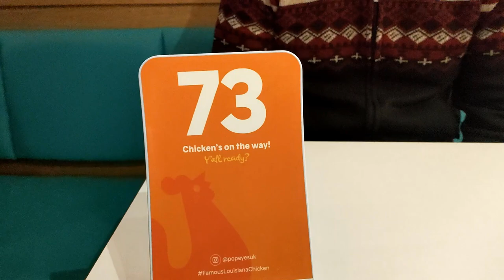WE WENT ON A TRIP TO BATH & BODYWORKS | Mini Vlog and Haul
Hi Guys,

I hope you're all doing well! On the weekend we had a little trip to the new @bathandbodyworks store in the Metrocentre.

*** DIALECT FRAGRANCES***
Save 10% on your order by using code: SARAHJMUA10

Receive £5 off your first Glossybox when you click the

Sarah x